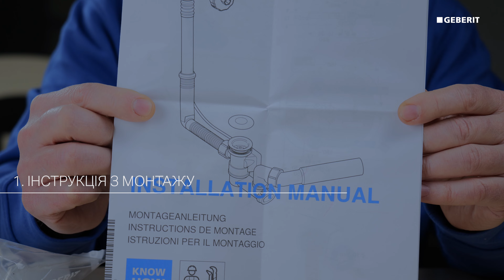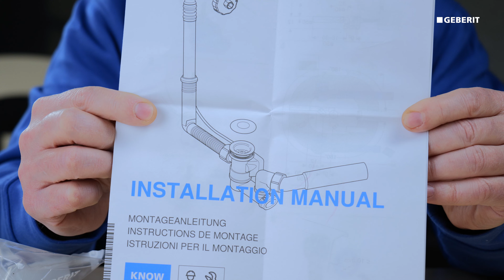Сифон для ванни від Geberit (арт. 150.520.21.6). Розпаковка та огляд.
Відео огляд та розпаковка злив-переливу для ванн від Geberit. Артикул продукту 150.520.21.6.
Детально про те, що входить в комплект сифону для ванн від Geberit. Демонстрація збору сифону для монтажу у ванну.
Технічні характеристики, матеріали виконання, докази ефективного користування.
Огляд можливостей зі змінами декоративних накладок: вибір кольорів та дизайну.
Сифон для ванн від Geberit – це зручність на кожний день та впевненість на роки!
Офіційна гарантія на злив-перелив для ванн Geberit – 10 років.